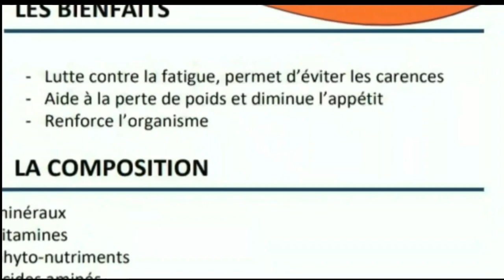PWISANS BONDYE FAS DYAB #25 Masisi a di Madan Pas Jete Pitit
Men link pouw achte produits paw lan